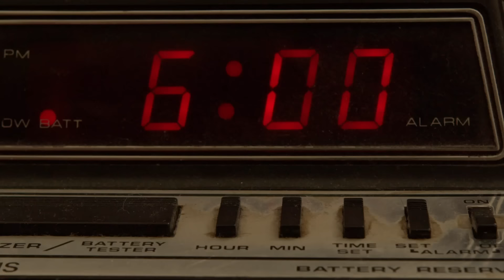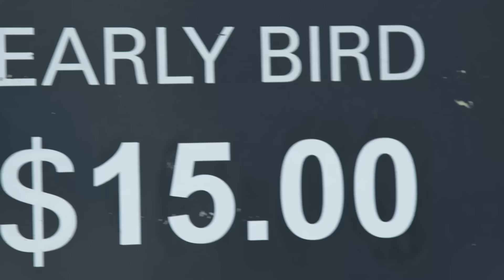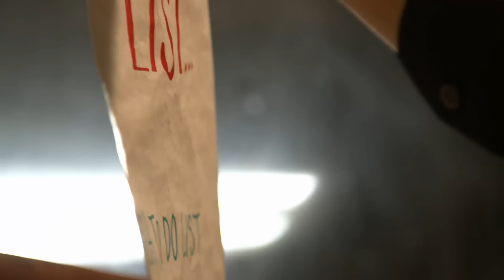Focus (Official Music Video)- Kenneith Perrin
Focus- Kenneith Perrin
Directed by: Chris Vinan & Nahuel Vilar
Produced by: Chris Vinan; Nahuel Vilar; Alex Crawford & Kenneith Perrin
Alex Crawford - Andre
Kenneith Perrin- Chef; Boss; Cop & Clown
Luana DeAmorim- Sydnee

"For the vision is yet for an appointed time, but at the end it shall speak, and not lie: though it tarry, wait for it; because it will surely come, it will not tarry." Habakkuk 2:3 (King James Version)

Focus
Lyrics & Music: Kenneith Perrin
Produced by Kenneith Perrin & John Trujillo
(c) Blind Oblivion Songs, ASCAP & Earth Tone Worldwide Music, BMI (c) 2021
Pnuematica Records (p) 2021

Focus
Kenneith Perrin

I….I can’t explain it
Seems like everything is going wrong
I gotta pause
And remember
Mama and papa said
“Son you better tighten up and..”

Keep your eyes on the prize
Gotta focus gotta focus
Ohhhh gotta focus gotta focus
Better focus better focus
Ohhh better focus better focus

In hesitation
The promises of God are true
Just believe
Stay motivated
Take one step and see what you can do

I won’t stop ( You you you)
Ohh ohh whoaaaa whooa
I won’t stop (Youuuu…..)
Whoaaaaaa….Hey!

(p) Pneumatica Records

Welcome to KPN- The Kenneith Perrin Network. Get ready to explore music; tv/film; travel; collecting; living for Jesus and so much more. All through the eyes of the man himself- Kenneith Perrin. We're about to take you on a life-changing joy ride!

Network Connections-

newadventuresofkenneithperrinfanclub/